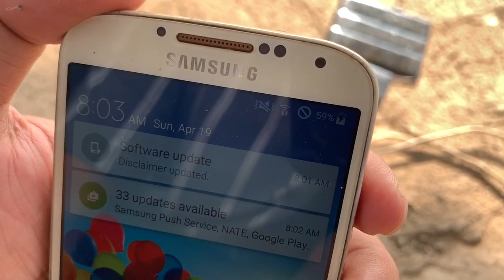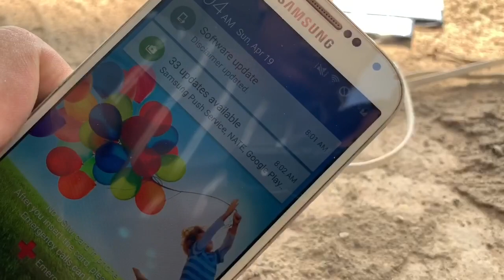របៀបធ្វើឧបករណ៍បញ្ចូលថ្មទូរស័ព មិនប្រើអគ្គីសនី / how to make free energy changer phone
សូមស្វាគមន៍មកកាន់ឆានែល { Bro NaFree }